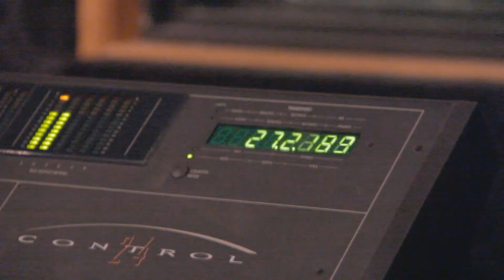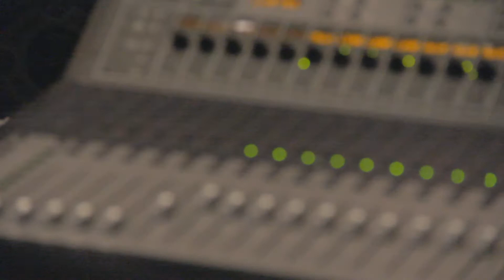PHILMORE GREENE - "PROMISE LAND"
Follow Philmore Greene On Twitter @PhilmoreGreene.